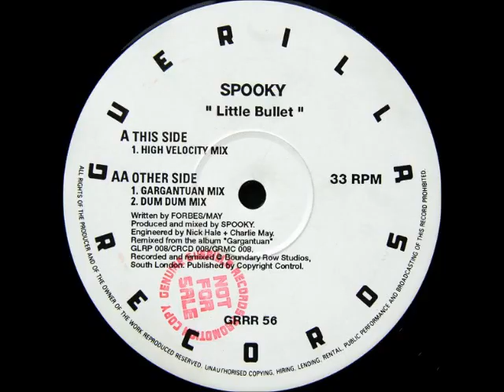Spooky Little Bullet Dum Dum Mix